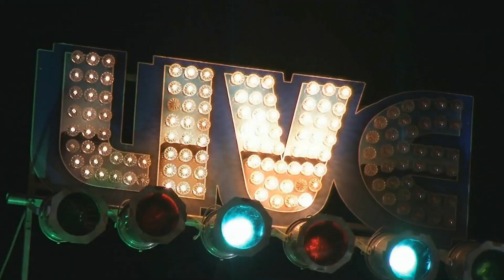FRASY FILM PREZENTARE BOTEZ CHIRITESCU DAVID CLAUDIU DULCESTI 26 04 2014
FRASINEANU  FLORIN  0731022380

facebook Frasineanu Florin